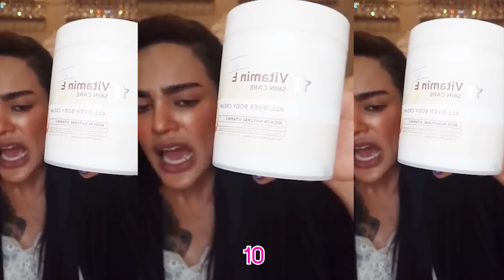พิมรี่พาย ตอน ตามล่าหา Passport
หา Passport ด้วยความวุ่นวาย เรื่องราวจะเป็นอย่างไร ดูให้จบ แล้วรู้เลย